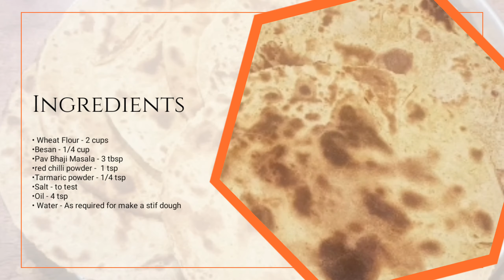How to make Pav Bhaji Khakra without maida healthy.